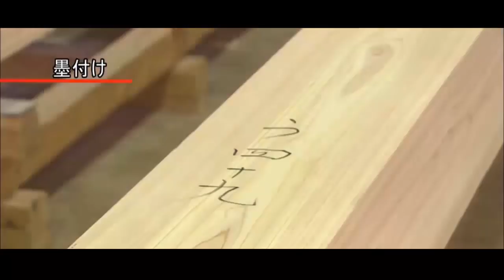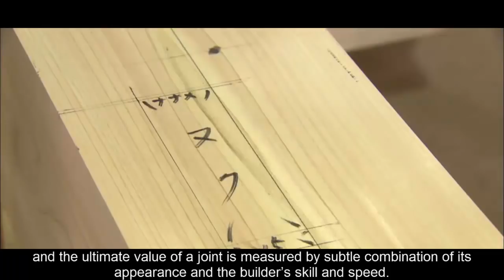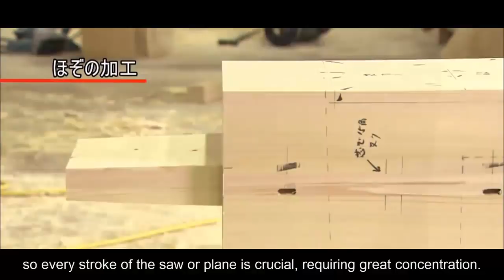The Attachment of The Modern Japanese Carpenters To The Traditional Hand Tools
Hello Folks,
A few months ago, many viewers emailed me to express their interest in traditional Japanese carpentry, to show the most genuine view of traditional technology and its importance to present life. We decided to make these videos about the direct work of workers and carpenters at The Conservation of Buildings.

This video was recorded by construction camera systems (Some of my friends have given it to me). I have written the script, adding new effects and music to create a new creation.

Today, this video may be more appealing because of the appearance of incredible traditional technology that shows up in the video: "The Attachment of The Modern Japanese Carpenters To The Traditional Hand Tools"

Japanese Hand Tools in This Video:
1. Push chisel
2. Mortise chisel
3. Corner chisel
4. Steel hammer
5. Ryoba saw
6. Dozuki saw
7. Kugihiki saw
8. Chamfer plane

RYOBA (Japanese Saw)
DOZUKI (Japanese Dovetail Saw)
KATABA (Single Edge) Pull Saw

By Kakuri
5 Piece White Steel Chisel Set by Yataro